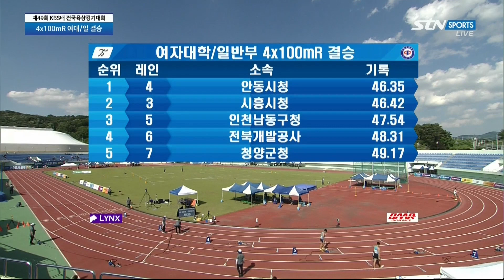오늘도 안동시청의 핑크빛 바람... 4x100m 여자부 릴레이는 역시 안동시청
제49회 KBS배 전국육상경기대회 2일차, 4x100mR 여자 대학부 일반부 결승